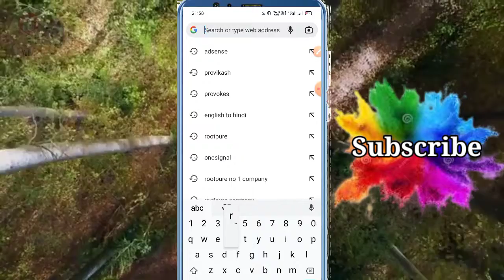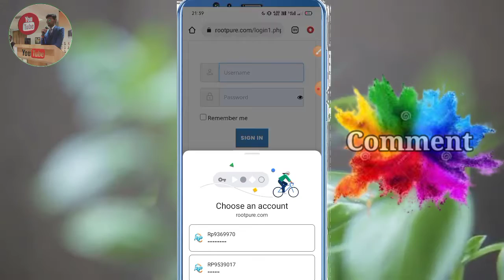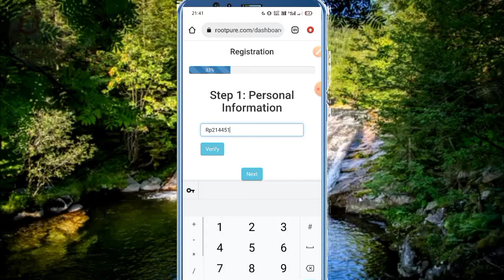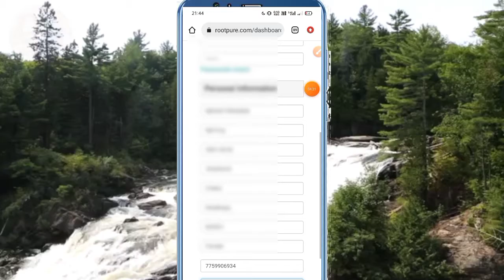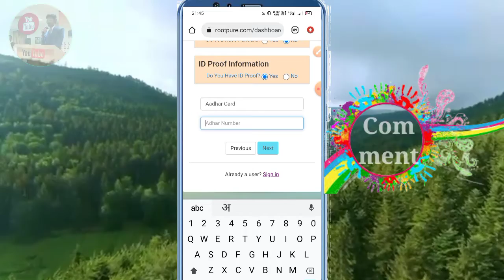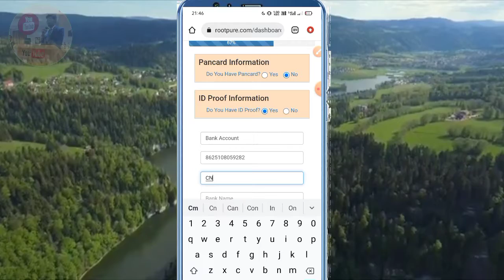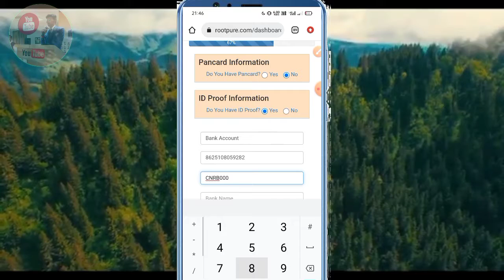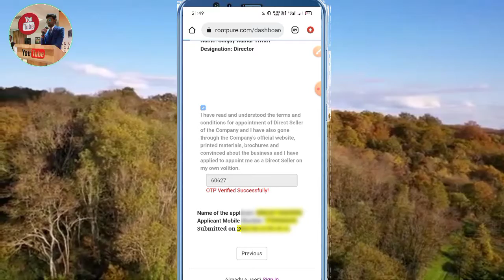Root pure Mein Id kaise banaye। How to Create a id in Rootpure Marketing।रुट प्योर में Id कैसे बनाए।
Root pure Mein Id kaise banaye। How to Create a id in Rootpure Marketing। रुट प्योर ईद कैसे बनाए।

Vikash Kumar
From - Chatra Jharkhand ( India )

Root pure Mein Login kaise karen। How to login in Rootpure Marketing। रुट प्योर में लॉगिन कैसे करे।